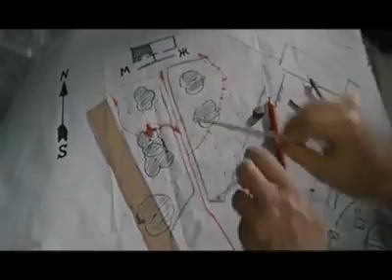Самые любимые фразы советских фильмов